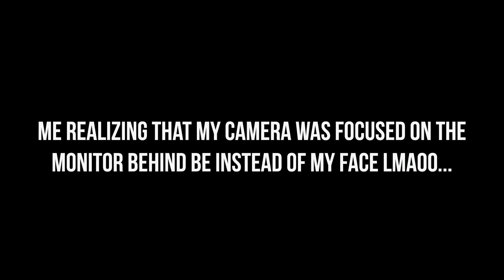Q & A #1 | Basic Media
1st Q & A talking about gear I use and answering questions from the people of instagram. Hopefully I do another? maybe hopefully. (ALSO I KNOW THIS WAS OUT OF FOCUS I MESSED UP LMAOOOO)

My Camera

Main Lens